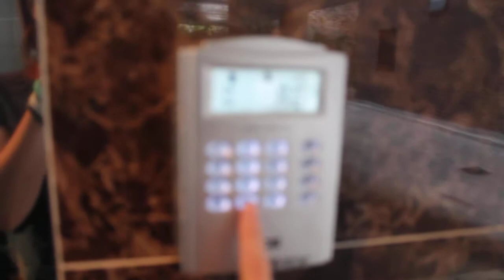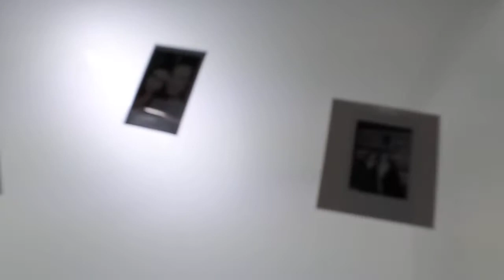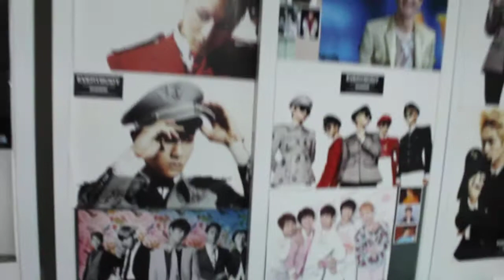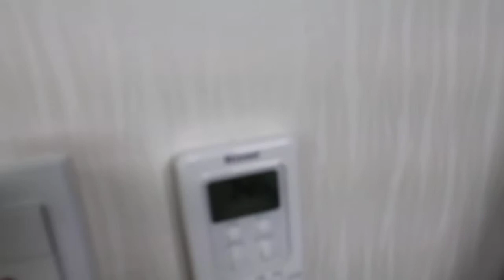Apartment Video Number 3!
So I wasn't able to renew my contract due to budget cuts in Incheon (a huge number of public school teachers were cut in Incheon), so I had to move again! I am working for the next 6 months at a Kindergarten hagwon, which is different.

I forgot to mention that I actually got to go out and pick my apartment! This wasn't the largest apartment I saw, but I was going to have to pay extra for it so I choose the smaller one.